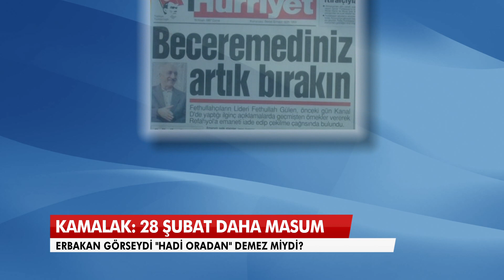Erbakan görse 'hadi oradan' demez miydi?